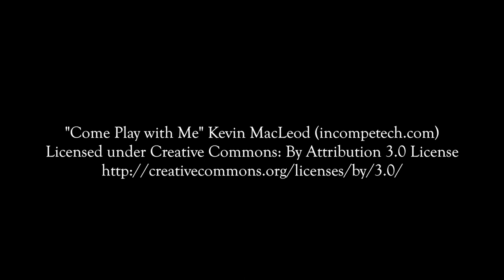LOCKED AWAY - Short Horror Film (2018)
Ruby is looking for theatre costumes in an old chest, but finds something very different. Or does it find her?

Sword & Cloak Productions presents a quick little creepy - a Test Film shot on the Samsung Galaxy 6s using the Open Camera photography app. Audio recorded using the Movo VXR10 universal cardioid microphone.

Written & Directed by David Schmidt
Starring Kate Black Spence as Ruby

David Schmidt/Sword & Cloak Productions